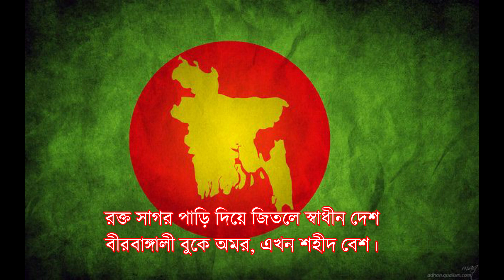টুঙ্গিপাড়ার খোকাবাবু।কবি মুহম্মদ নূরুল হুদা।বঙ্গবন্ধুর জন্মদিনের কবিতা।৭ মার্চের জনপ্রিয় কবিতা।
বঙ্গবন্ধুকে নিয়ে কবিতা